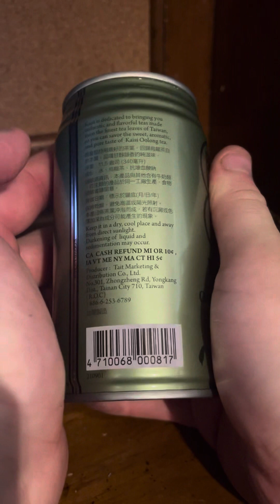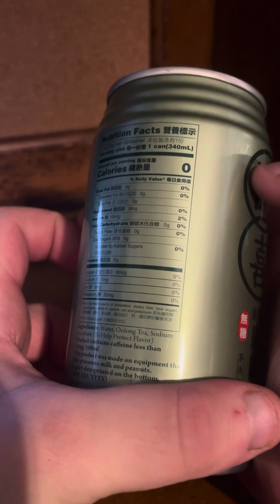work stories and review of oolong tea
i couldn’t find a game to make vidz on